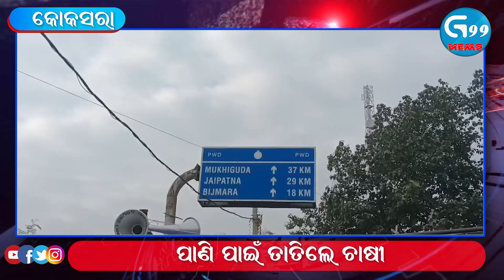Kalahandi Farmers protest କଳାହାଣ୍ଡିରେ ପାଣି ପାଇଁ ତାତିଲେ ଚାଷୀ